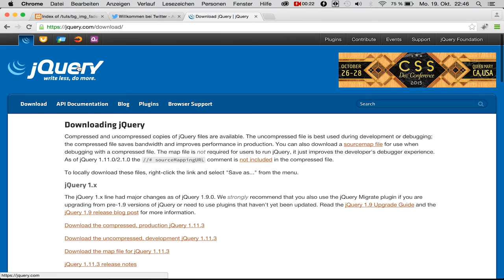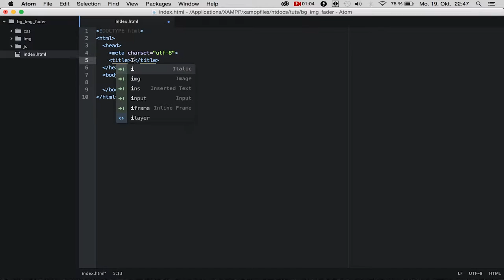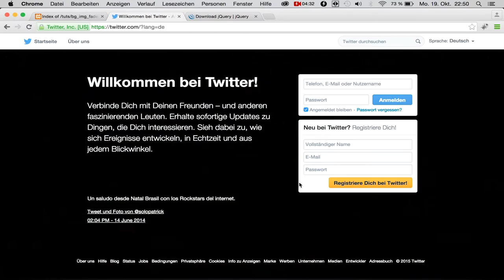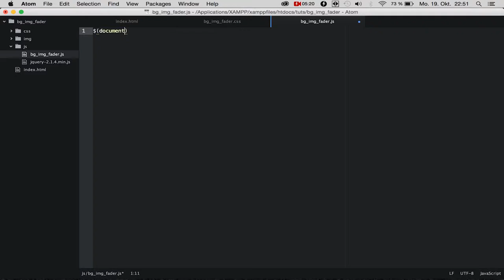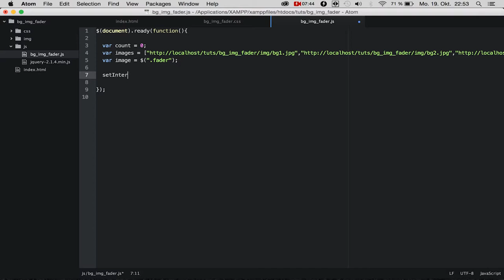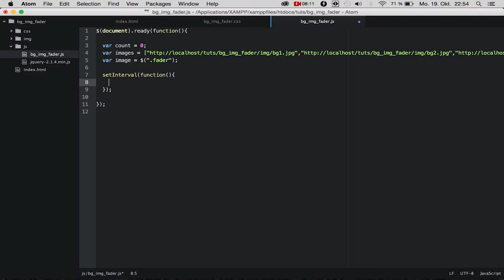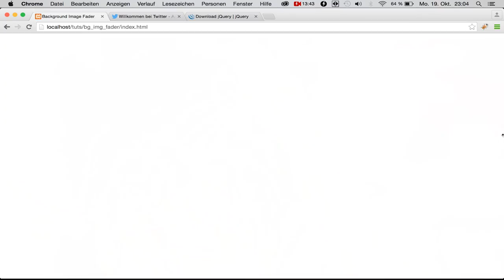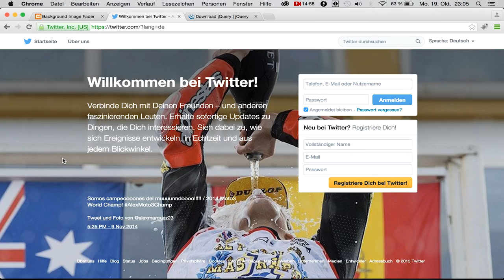Background-Image-Fader mit JQuery - Tutorial [GER]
In diesem Tutorial lernen wir wie man einen Image Background Fader mithilfe von JQuery und CSS programmiert.

Dieses Projekt kann man in jeder Webapplikation leicht einbinden und ist universell einsetzbar.

Pictures für den Fader: Made with love by RYAN MCGUIRE - Creative Commons Zero